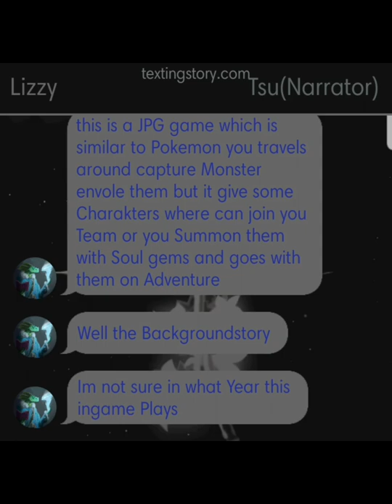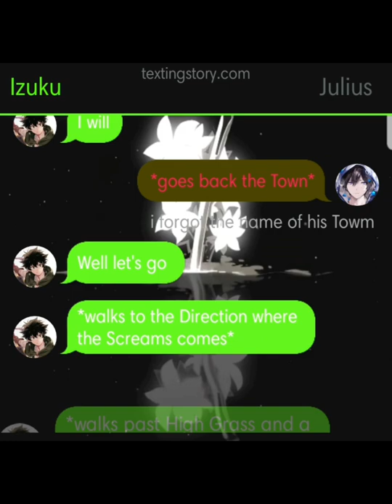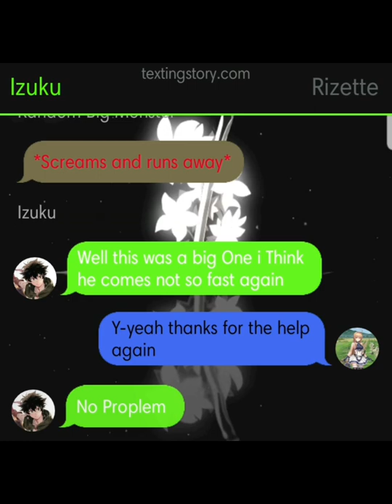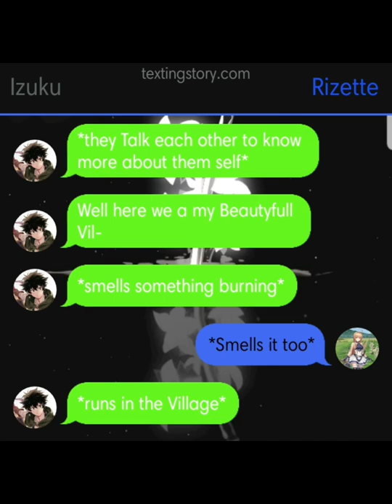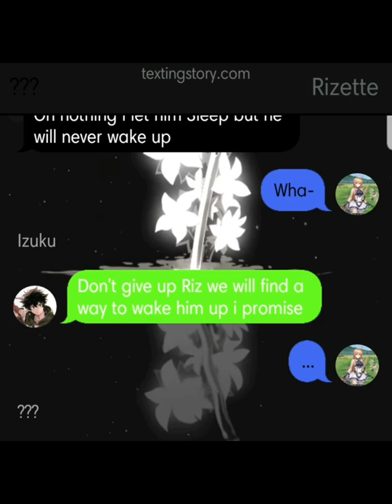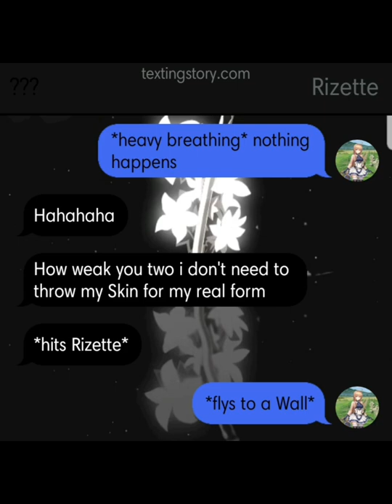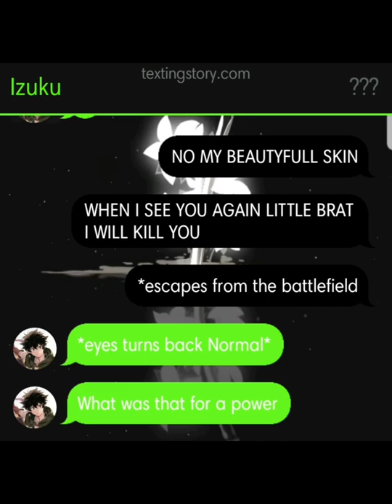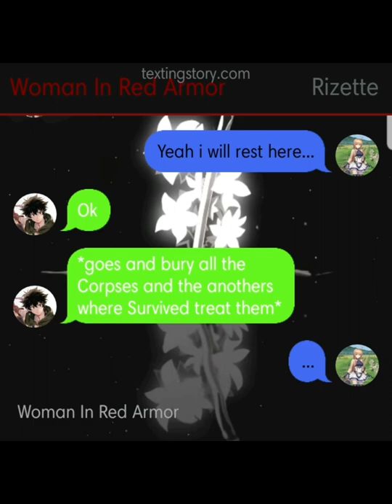Crimsone Seal Bearer Deku